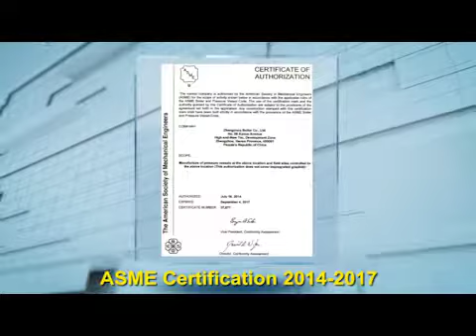ZBG Boiler cases